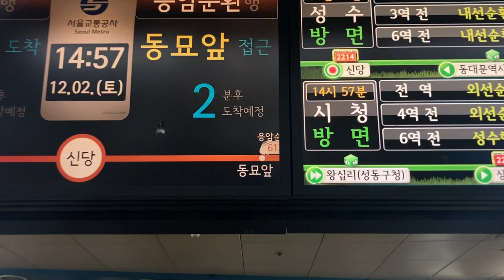KORAIL2号線(2호선)・6号線(6호선) 신당역(新堂駅 シンダン駅) LCD発車標(発車案内ディスプレイ 출발 안내 디스플레이)